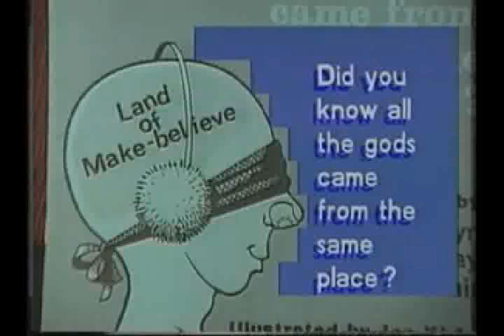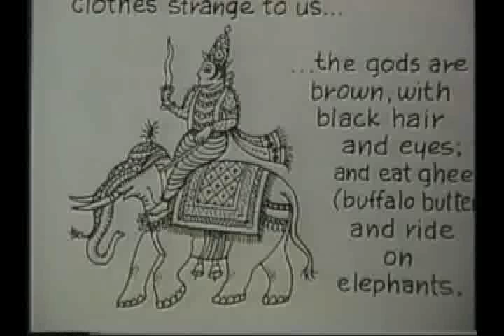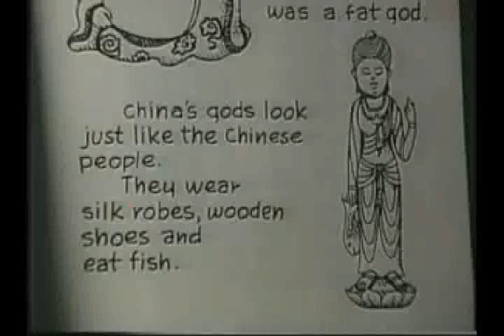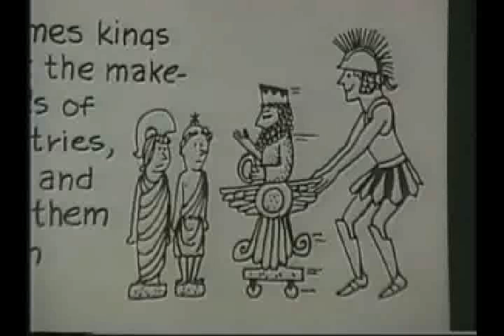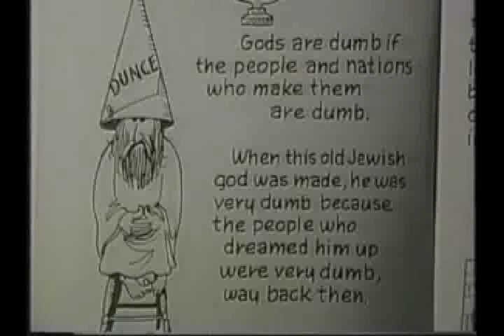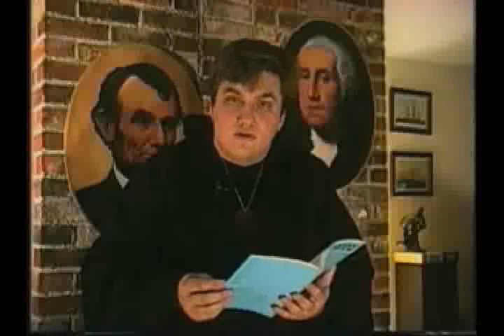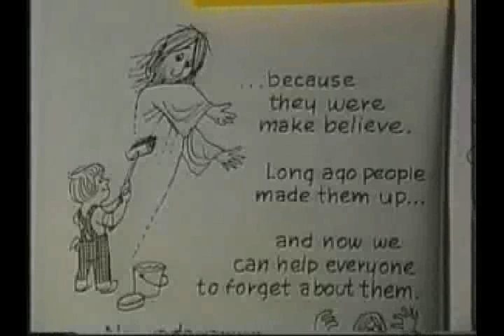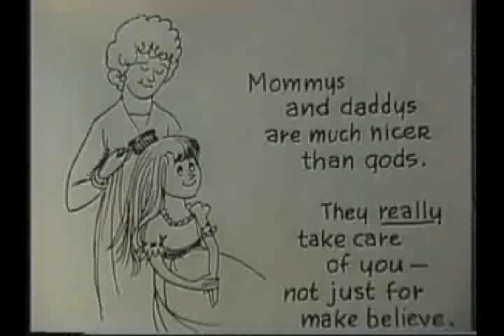Ateísmo Para Crianças - Dublado Para Português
Um vídeo que conta uma breve história sobre a origem dos deuses, direcionado para crianças .